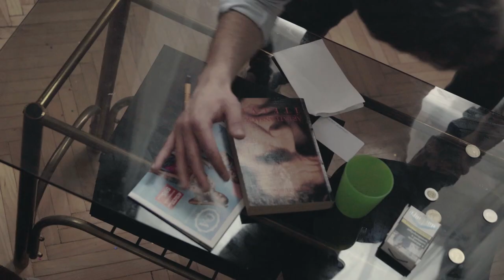An Easier Life | Thriller Short Film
An Easier Life
A film by Dorottya Nizalowski

Cast:
Márton Berecz
Márton Csapodi

Written by:
Dorottya Nizalowski

Directed by:
Dorottya Nizalowski

DOP:
Károly Spáh

Editor:
Levente Szabó

Sound:
Levente Szabó

Gaffer:
Gábor Bánrévi

VFX:
Atos Bencsik

Colorist:
László Gaál

Extra:
Christian David Gheorghita

Budapest, 2019